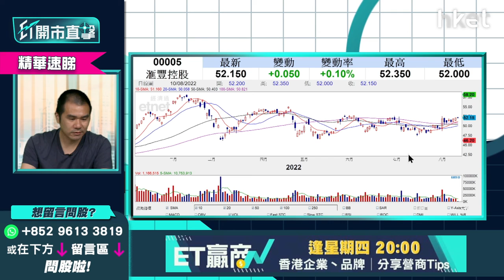【ET開市直擊】（精華）滙豐005業務解碼 不分拆亞洲業務更好？